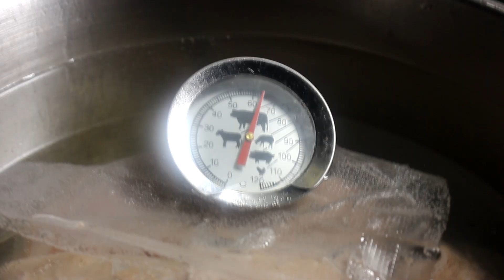Празднуйте по-королевски, не тратя денег! Копченые языки, ребрышки, курица и бекон.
Празднуйте по-королевски, не тратя денег! Копченые языки, ребрышки, курица и бекон.Здравствуйте друзья и гости с Вами Елена. В Этом видео хочу Вам показать как готовить языки варено- копченые в разных вариантах. Как приготовить варено- копченые ребра . Как засолить сало и потом закоптить его. Как сделать варено копченые куриные окорочка.
Делала я языки разными способами получились очень вкусными.
Делюсь рецептами!
Языки свиные или говяжьи.
Разморозить и помыть. Отварить 10 мин и под холодной водой снять кожу.
Со свиных это делать легко. Кожа у них тонкая и нежная.
2 этап посол
10 грамм нитритной и 10 гр поваренной соли
Разведите в холодной воде и шприцем накачайте языки  рассолом.
Сложите в кастрюлю и солите 3 суток в холодильнике.
2 вариант
Можно языки сварит в обычной соли 1. 5 часа
Добавьте  морковь, лук, сельдерей, петрушку корешки. Лавровый лист и перец горошком.
Солим сало. Берем обычную соль не Йодированную и хорошо обваливаем сало в соли.
Убираем сало в пакет и держим в комнате 2- 3суток.
Потом сало очищаем от соли и можно коптить.
Если сало нарезать тонкими слайсами, можно обвернуть им языки, которые отварили и зафиксировать шпагатом.
Коптить языки можно и с салом и без него. Я коптила в холодном коптильном шкафу на ольховой щепе 5 часов. Затем оставила всю продукцию на ночь в шкафу для равномерного распределения дыма.
После этого убрала в вакуумные пакеты. Хранить можно такую продукцию в холодильнике 2- 3 месяца. Если не съедите раньше.
Языки, которые солились в рассоле нужно сварить.
Варить можно в сувиде. Убираем языки в специальный пакет для вакууматора и убираем воздух. Запаиваем герметично.
Далее можно положить либо в кастрюлю нагреть воду до 65 градус.
Убрать кастрюлю в духовку и при такой температуре готовить 10 часов.
2 способ в мультиварке. Включаем программу мультиповар и ставим температуру 65 градусов время приготовления 10 часов..
Она сама поддерживает температуру и отключится автоматически.
Языки вынимаем из пакетов сливаем рассол и далее готовим таким же образом. Либо в сале либо просто коптим. Можно есть и просто сваренные в сувид очень нежные и вкусные.
Варено- копченые ребра
на 1 кг ребер 10 гр. нитритной и 10 гр поваренной соли
Натираем ребра посолочной смесью и убираем в лоток. Можно завернуть в пленку. Солим в холодильнике 3 суток.
Как ребра Засолились убираем в духовку . Кладем их на решетку
Духовка работает на температуре 80 градусов .Вниз поддон с водой. Режим можно поставить конвекция. По градуснику смотрим температуру. Как будет 70- 72 вынимаем. Пусть обсохнут.
Далее копчение.
Мы повесили сразу всю продукцию в коптилку и коптили одинаково.
Куриные варено- копченые окорочка
10 гр нитритной + 10 гр поваренной соли. Разводим в стакане воды.
Шприцем накачиваем окорочка. Убираем в холодильник на 3 суток.
Далее процесс варки, как с ребрами.
3 этап копчение.
Продукция вся получилась вкусная. Попробуйте приготовить.
Впереди праздники!